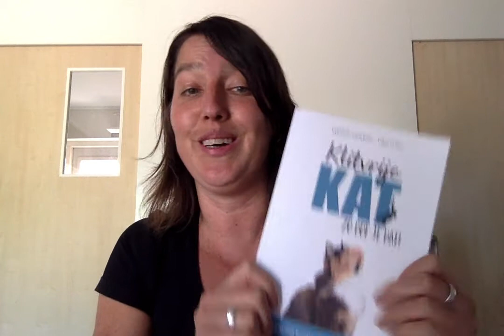Spikspinternieuwe kattentrimopleiding!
Welkom bij de nieuwe kattentrimopleiding van Cats Class by Cats Only